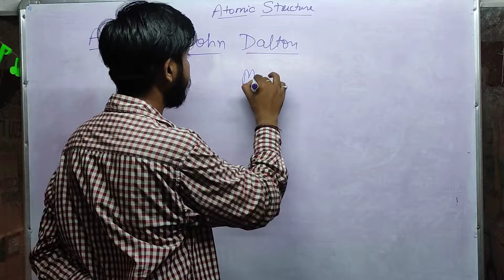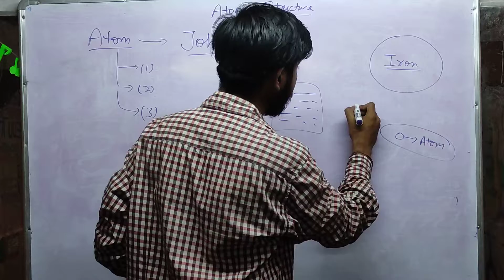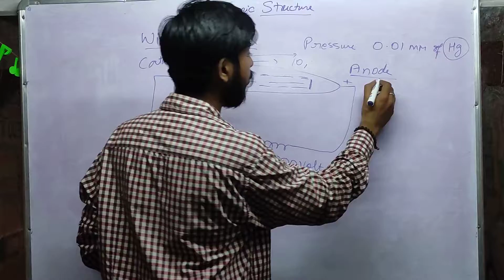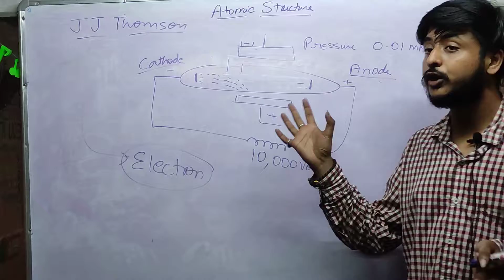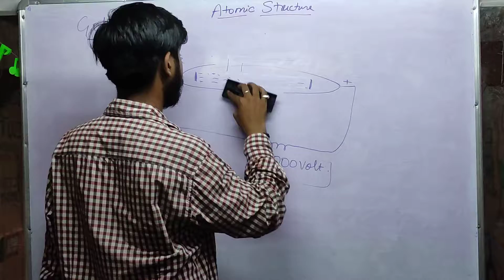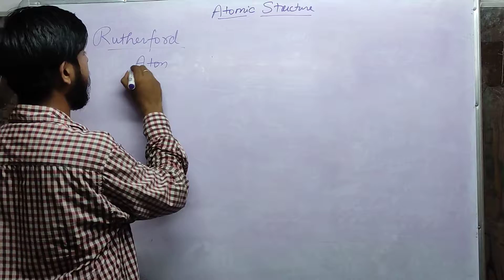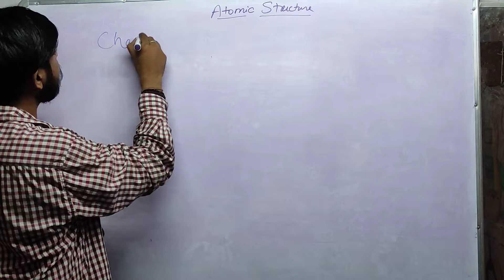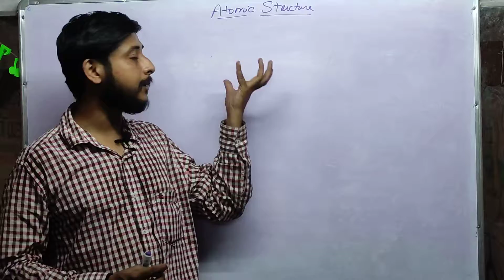Atomic Structure || BPSC SPECIAL